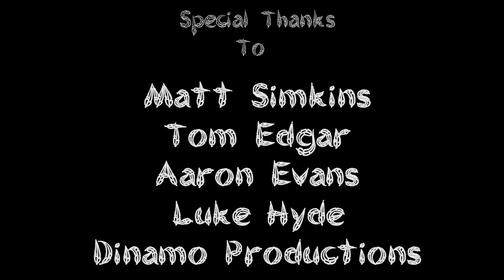The Vulture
a short stop motion film by Ed Jackson for the ''Off the wall'' ''Big little city'' cardiff arts exhibition.